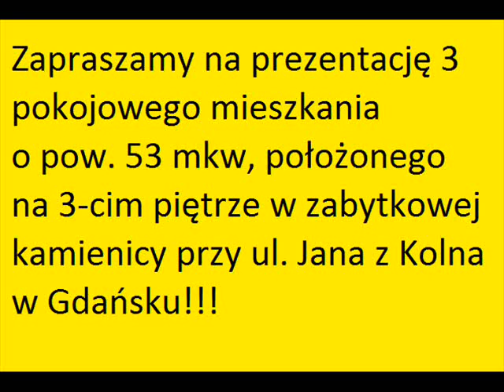ul. Jana z Kolna Gdańsk